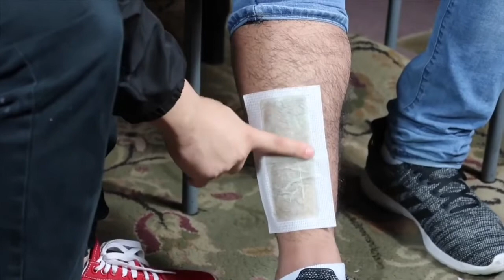Freestyle rap challenge (gone wrong)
Also go check out paintriiip and kill4u MUSIC!